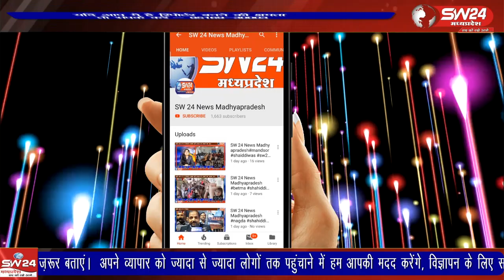पीथमपुर के सेक्टर 1 थाना क्षेत्र में बीती रात एक पांच साल की नाबालिक लड़की के साथ बलात्कार का मामला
औद्योगिक नगरी पीथमपुर के सेक्टर 1 थाना क्षेत्र में बीती रात एक पांच साल की नाबालिक लड़की के साथ बलात्कार का मामला सामने आया है।